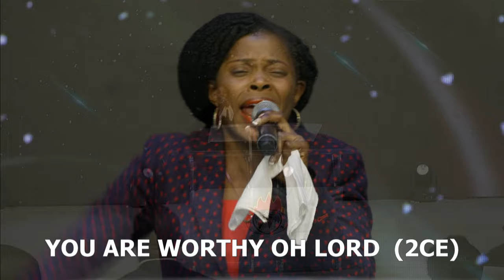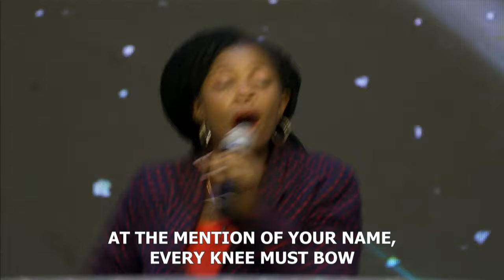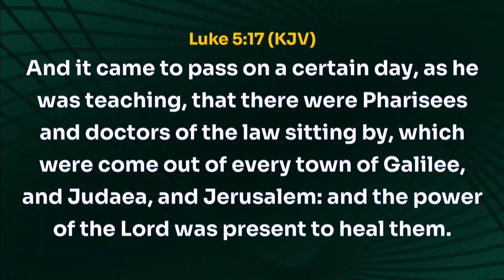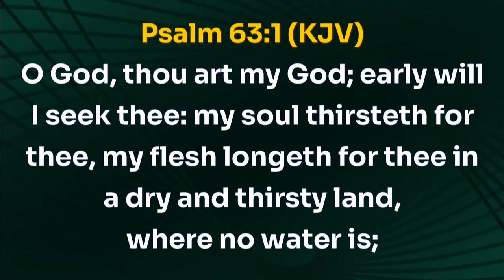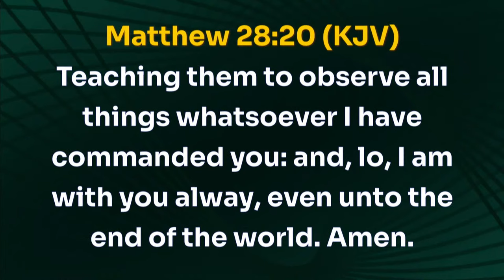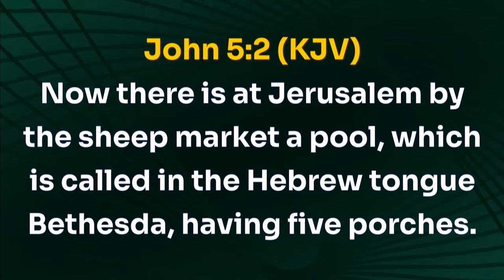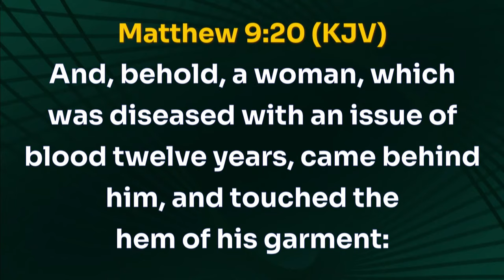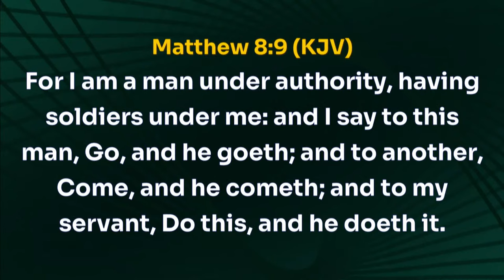HEALING MIRACLE SERVICE | 16 APRIL 2024 | FAITH TABERNACLE OTA.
Welcome to Our Healing Miracle Service.